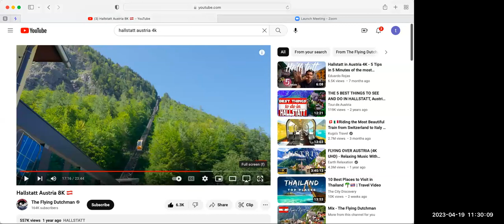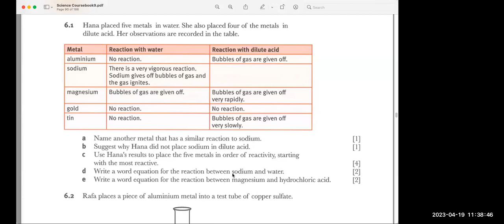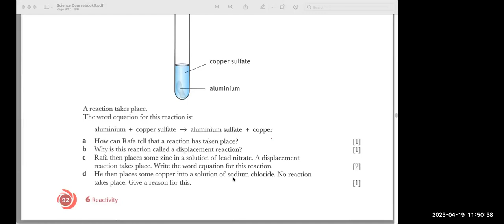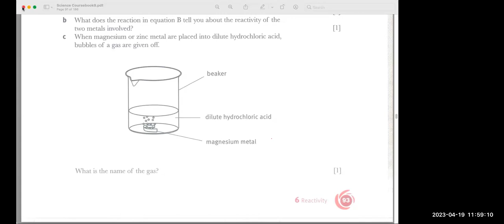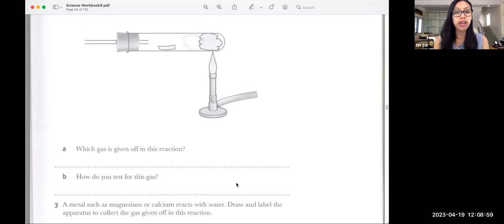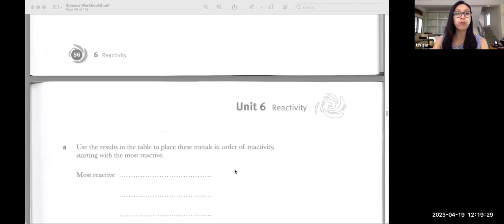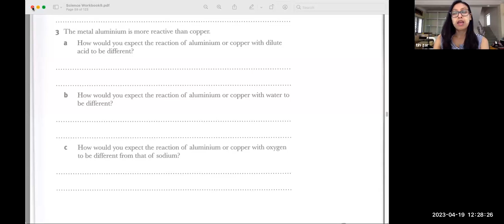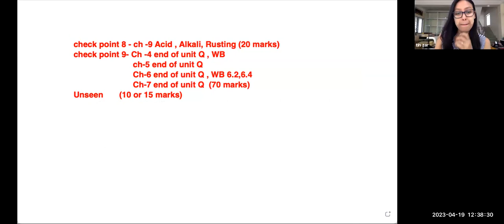Chem Tr Tin Zar Wine PreiG D2 19 April 2023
Subject - Chem
Date - 19 April 2023
Teacher -  Tr Tin Zar Wine